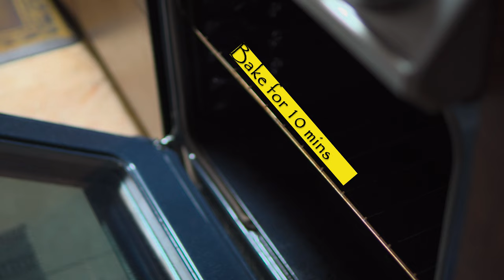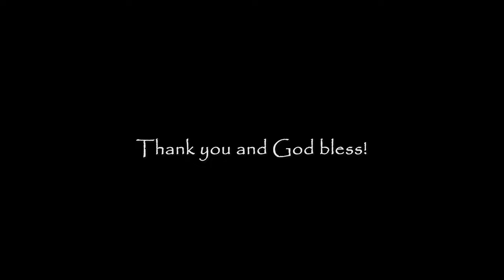Easy Steak Recipe | Simple & Tasty Mushroom Sauce!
Hello! This steak recipe is simple, but so delicious! I don't have a twin, however, I have four awesome siblings. Making this video helped me realize that cooking is an essential skill to own. Making dishes for yourself or your relatives has a deeper meaning. It brings taste to life. I will keep improving and let's cook, learn, and chill!

Difficulties during the video-making process:
a. Editing the clone scene
Main ingredients

- Your preferred steak cuts
- Salt/Pepper
- Potatoes
- Mushrooms
- Cheese(cheddar)
- Butter
- Lettuce
- Cucumber
- Cranberries
- Onion
- Lemon
- Paprika
- Dry dill
- Cornstarch
- Dark soy sauce
- Patience & Love(for optimal results)

Music | YouTube Library
a. Bossa Sonsa - Quincas Moreira
b.FynestLyk - Noir Et Blanc Vie